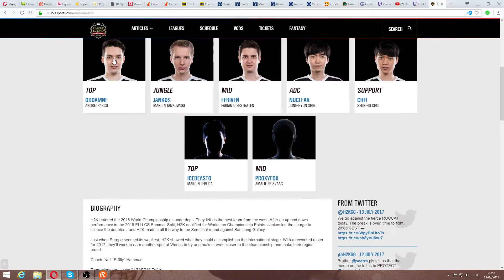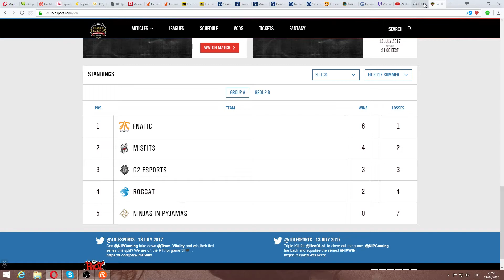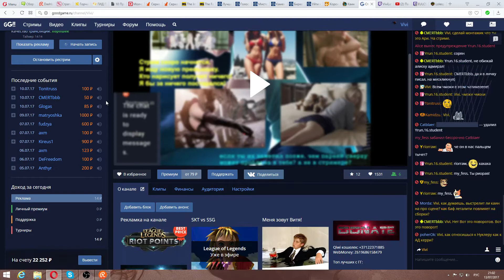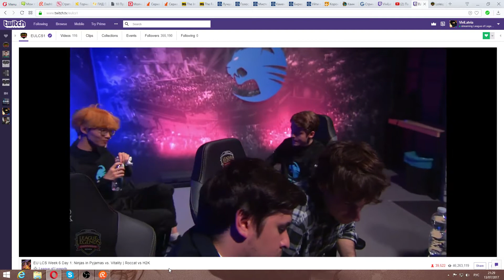H2K vs ROC (LCS EU 2017s Неделя 6) игра 1